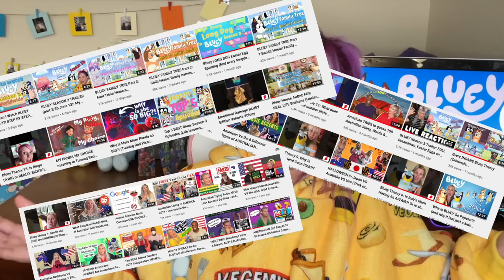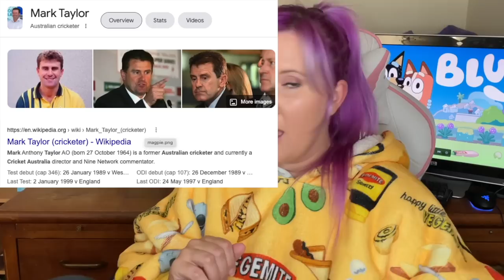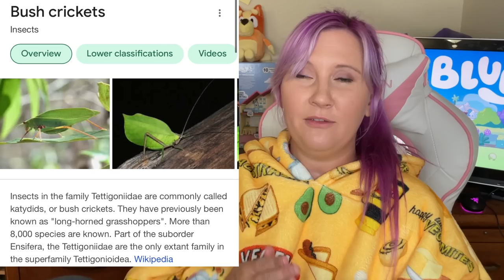Bluey "The Weekend" VS Bluey Pilot (Breakdown, Easter Eggs and Review of Bluey Season 1 Episode 6)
G'day Cheeky Dogs heres a Bluey breakdown and review for season 1 episode 6 THE WEEKEND vs the Bluey 2017 Pilot episode.

Use this link to activate a VPN so you can watch BLUEY SEASON 3 too!

I am a big fan of bluey and with season 3 airing in Australia I thought I would do a breakdown of every two episodes with a small review, some spoilers, and any bluey theories that might pop up. Bluey season 1 and 2 hit disney plus two months after airing in Australia so hopefully, it will be out for everyone soon!